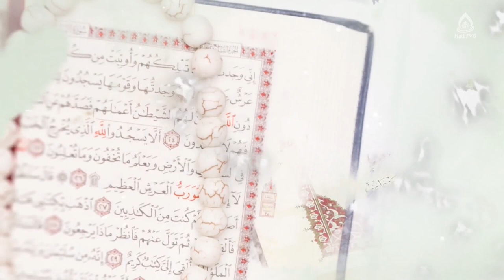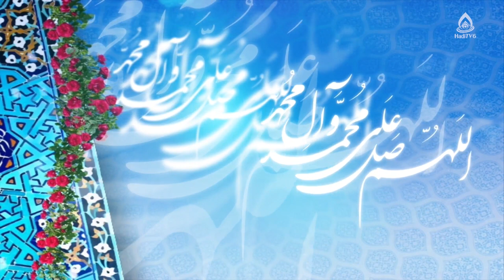شناخت واقعیت‌ها و سختی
موضوع: مثبت‌اندیشی و رضایت از زندگی، قسمت ۴
برنامۀ «روشنا» قسمت ۴۹۱ از تلویزیون جهانی هادی (فارسی دری)، یکشنبه ۳۰ دلو ۱۴۰۱
کارشناس: سهیلا حسن‌زاده، کارشناس ارشد علوم تربیتی